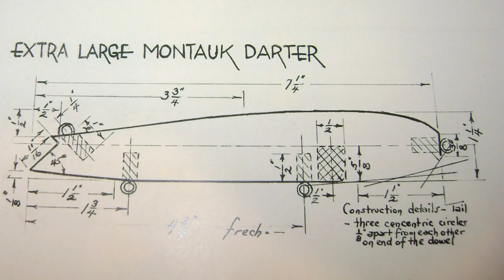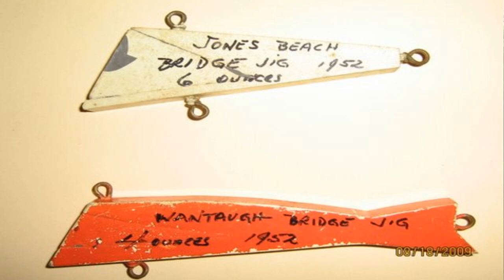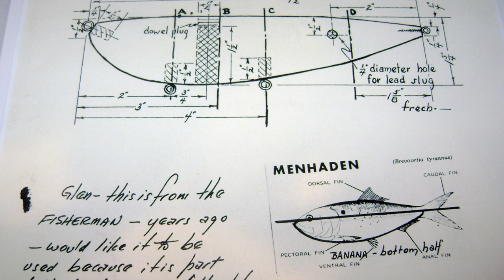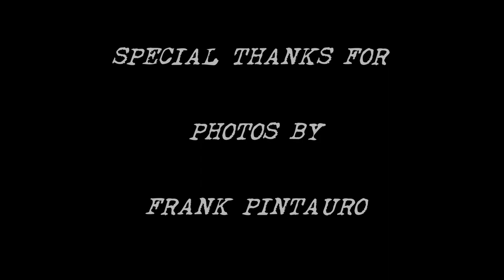Legendary Surfcaster Jack Frech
Willy Young on Jack Frech